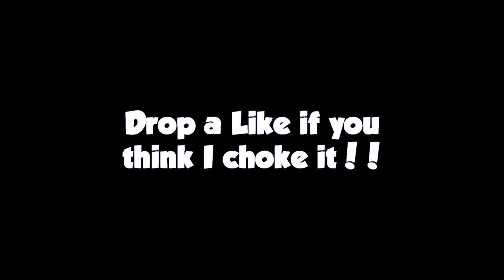NUKETOWN KNIFING... (IT'S INTENSE) 😅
Don't Forget to Slap the Like Button!

-TheseKnivesOnly